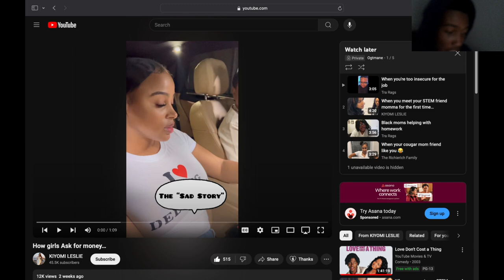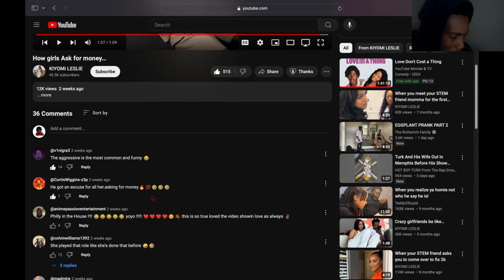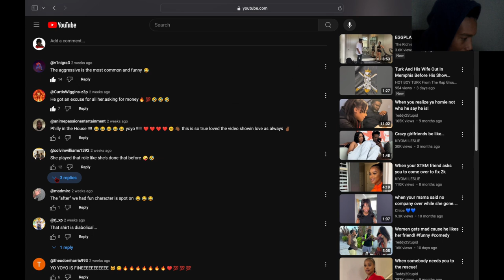Reacting To How Girls Ask For Money... Just Take My Wallet 💳😭